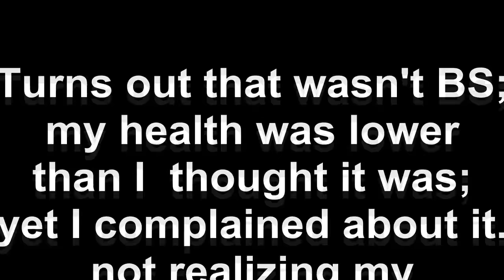League of Legends: Ryze is broken? Ep 2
My stuff

Twitter: Pkeogp   (for those on twitter a different account which is a friends was linked... this is the actual recorder of these videos.. I'm not stealing them)